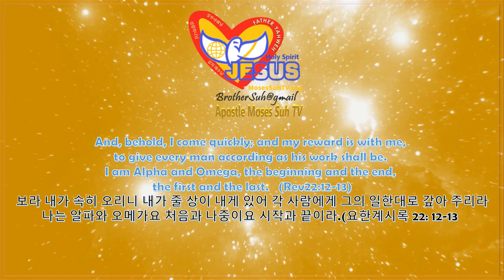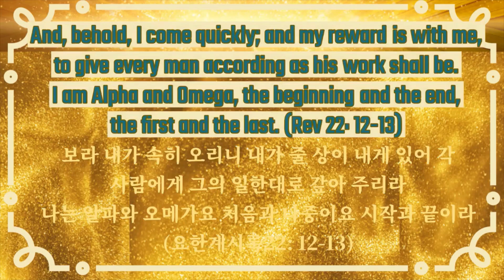WORD FOR THE DAY : Behold I Come Quickly : My Reward is with Me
And, behold, I come quickly; and my reward is with me,
to give every man according as his work shall be.
I am Alpha and Omega, the beginning and the end,
the first and the last.   (Revelation 22:12-13)

보라 내가 속히 오리니 내가 줄 상이 내게 있어 각 사람에게 그의 일한대로 갚아 주리라. 나는 알파와 오메가요 처음과 나중이요 시작과 끝이라.(요한계시록 22: 12-13)